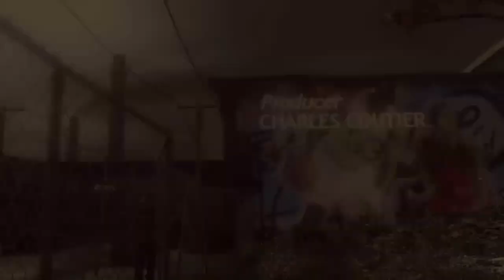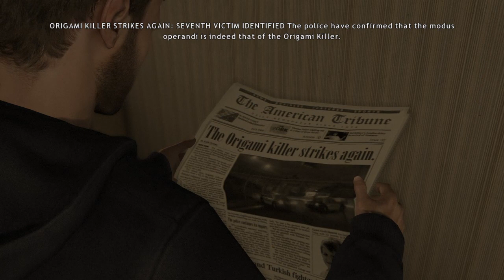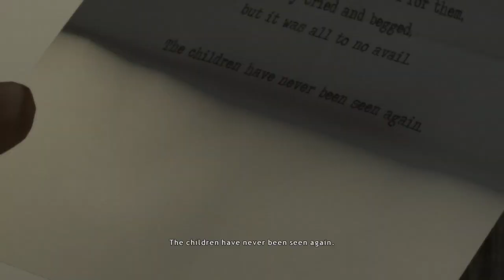HEAVY RAIN # 2 Feeling Lost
Losing his son, and slowly losing the will to live. Poor Ethan.